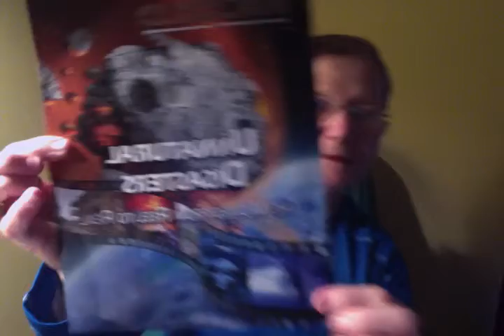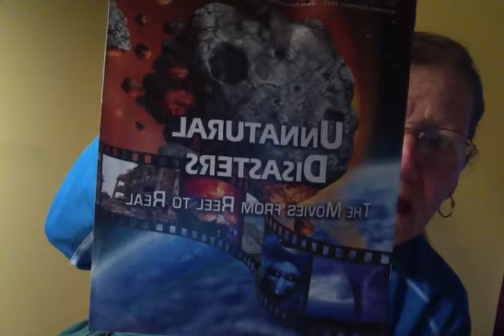UNNATURAL DISASTERS : THE MOVIES FROM REEL TO REEL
TODAY COME TRUE FROM THE MOVIES